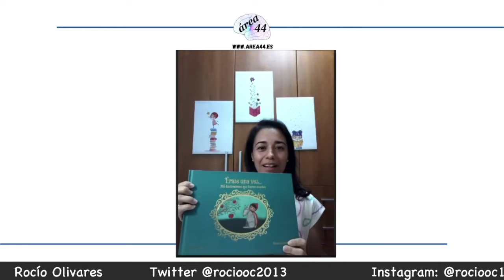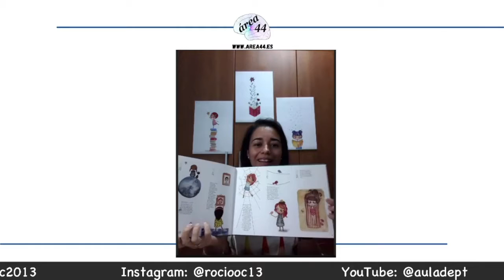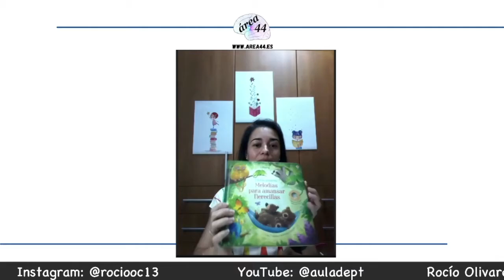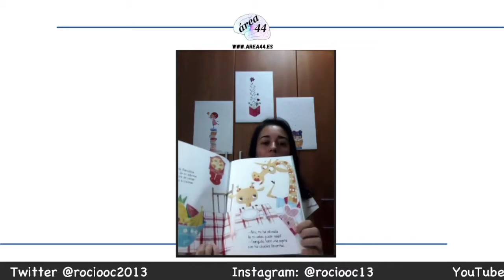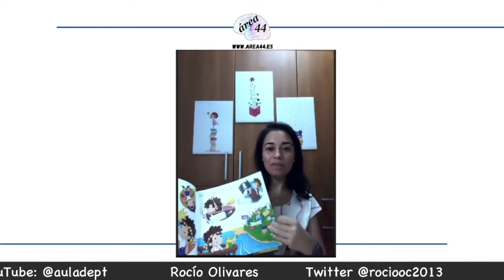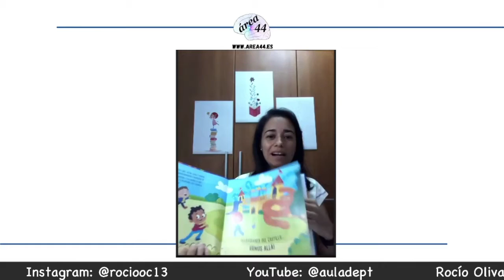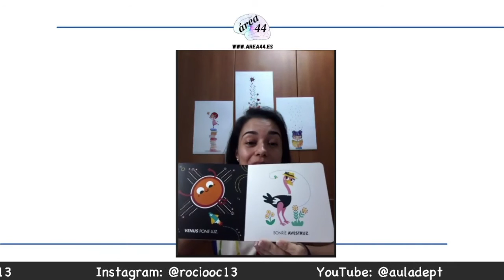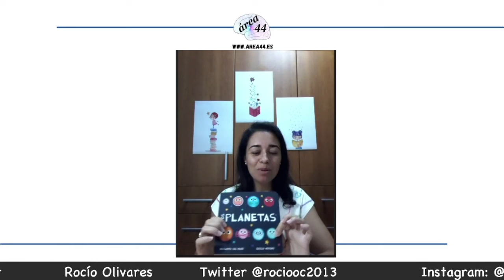🔴 Saca el mejor partido a los cuentos infantiles. Podcast Educativo, ep.1 con Rocío Olivares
Rocío Olivares nos cuenta en este vídeo cómo sacar el mejor partido de los cuentos infantiles tanto en casa como en el aula. Nos ofrece muchísimas recomendaciones e ideas para que el cuento sea mucho más que unas simples páginas.
Rocío es colaboradora en Revistas de Educación, escribiendo artículos educativos, elaborando materiales... Ha realizado colaboraciones en muchas Webs educativas... una auténtica amante de su trabajo y profesión. Además, participa en plataformas educativas siempre que se le brinda la oportunidad, hablando de educación y otros temas relacionados.
En este episodio, Rocío nos enseña muchos cuentos y en especial nos habla (y nos canta!) el cuento "Los planetas" de Margarita del Mazo y Cecilia Moreno que tienes aquí 👉🏻 y en la web de la editorial
También nos enseña unas magníficas ilustraciones de "Érase una vez...365 ilustraciones que fueron cuentos 👉🏻
🗒 Cumplimenta este formulario de suscripción para recibir información adicional y exclusiva para suscriptores (gratuita 100%)
👉🏻Nuestro canal de TELEGRAM @ayudaparapadres al que puedes acceder dede este enlace